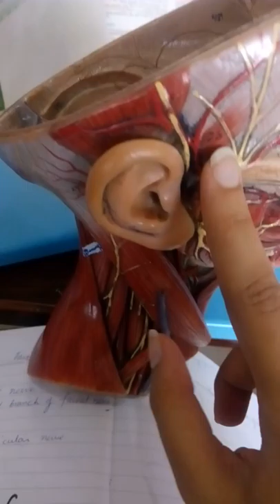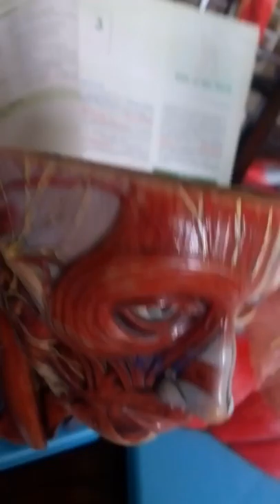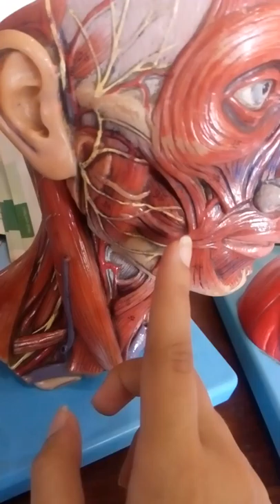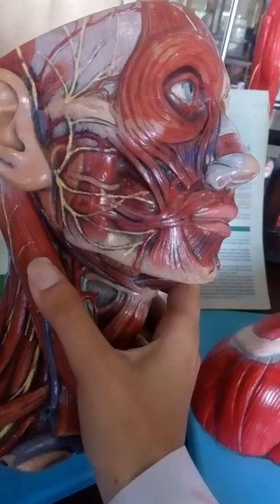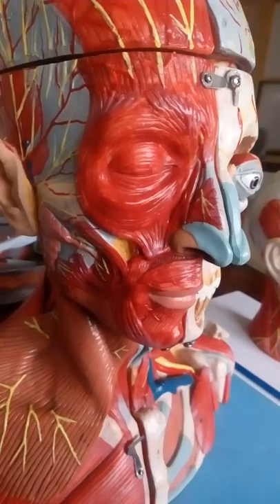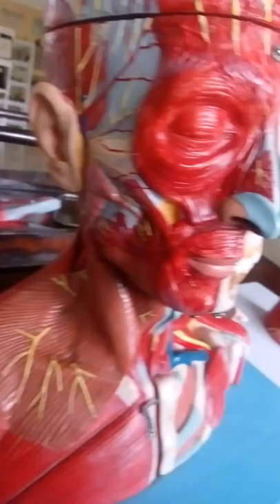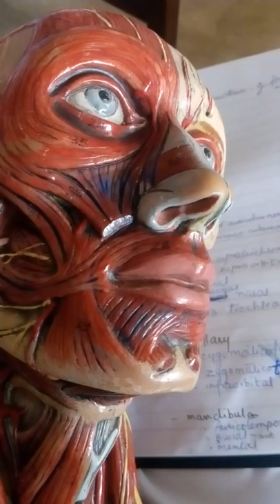Muscles of face! see on x1.25